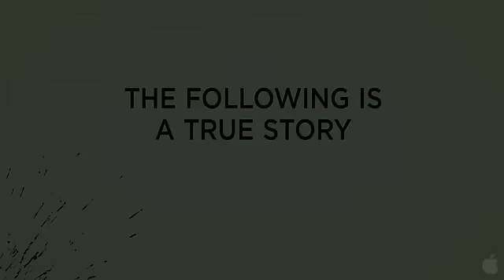Bernie - Official Trailer #1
"Bernie" "Bernie 2012" "Jack Black Bernie" "2012 Jack Black Movie" "Trailer"

Synopsis:
In the tiny, rural town of Carthage, TX, assistant funeral director Bernie Tiede was one of the town's most beloved residents. He taught Sunday school, sang in the church choir and was always willing to lend a helping hand. Everyone loved and appreciated Bernie, so it came as no surprise when he befriended Marjorie Nugent, an affluent widow who was as well known for her sour attitude as her fortune. Bernie frequently traveled with Marjorie and even managed her banking affairs. Marjorie quickly became fully dependent on Bernie and his generosity and Bernie struggled to meet her increasing demands. Bernie continued to handle her affairs, and the townspeople went months without seeing Marjorie. The people of Carthage were shocked when it was reported that Marjorie Nugent had been dead for some time, and Bernie Tiede was being charged with the murder.

Genre: Drama
Director: Richard Linklater
Cast: Jack Black, Shirley MacLaine , Matthew McConaughey
Run Time:104 minutes